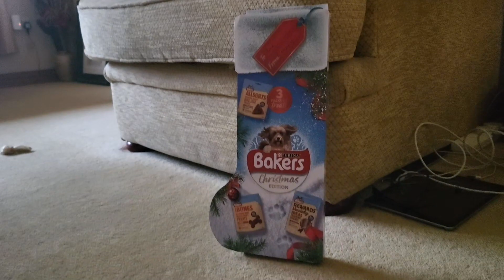Baking, Roast Dinner & Board Games - The Vlogmas Weekly Episodes 4